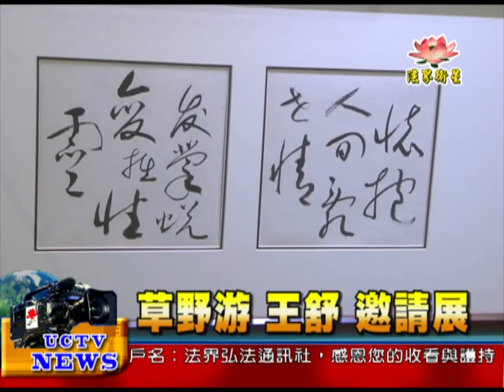法界新聞》20141207「草野游－王舒」邀請展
法界新聞》
受訪者：藝術家 王舒
以自然為師，融會中西繪畫精華的旅奧藝術家王舒，期盼以美的畫面豐富觀者心靈。